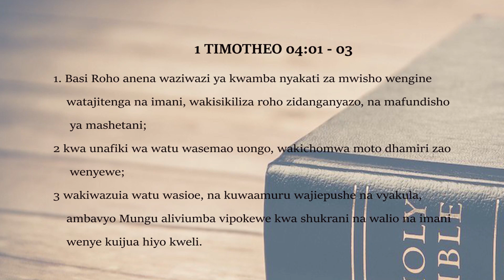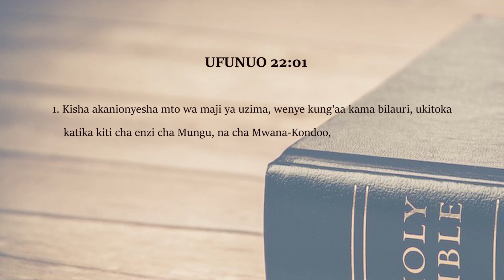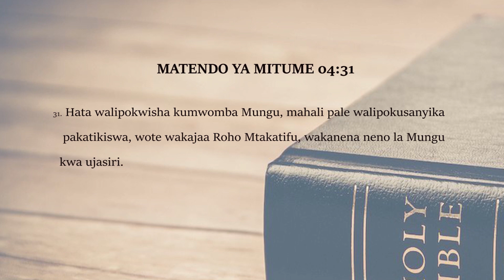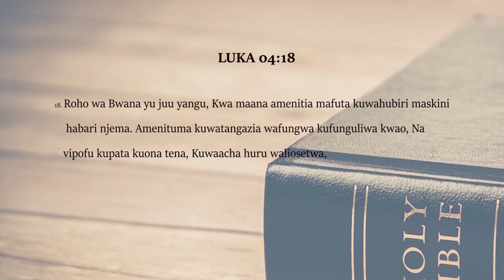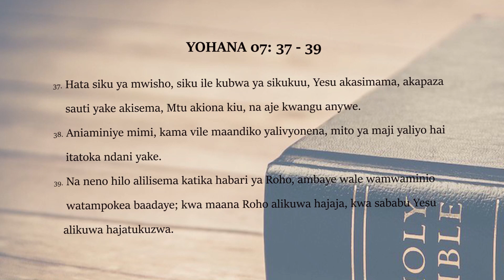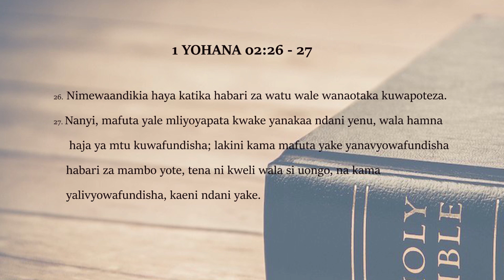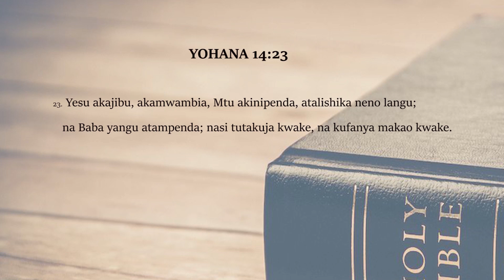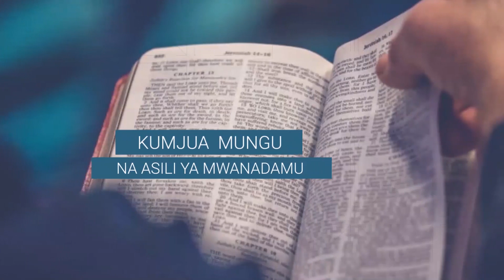Roho Mtakatifu ni nafsi hai na ni Mungu